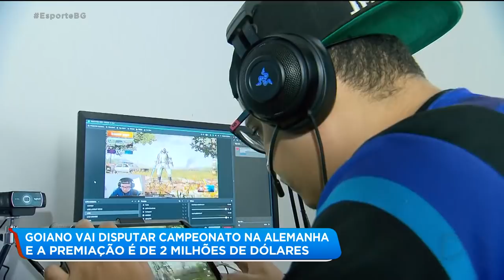GOIANO VAI DISPUTAR CAMPEONATO NA ALEMANHA E A PREMIAÇÃO É DE 2 MILHÕES DE DÓLARES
Um goiano vai participar de um campeonato mundial em Berlim, na Alemanha. É um campeonato de jogos pela internet. A premiação chega a dois milhões de dólares. Detalhe: nosso representante tem grandes chances de vencer!